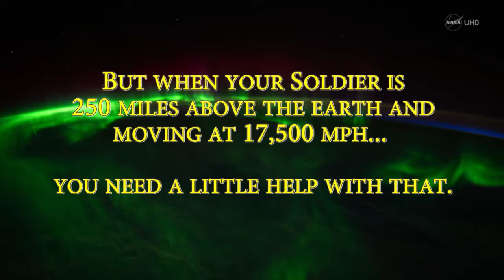LTG Dickinson VTC with COL Morgan on ISS 720p RELEASED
LTG James Dickinson, ArmySMDC commanding general, talks to Armyastronaut COL Andrew Morgan on the International Space Station.